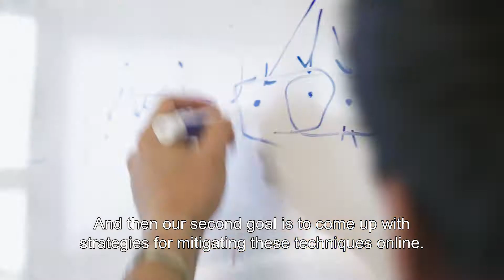Making the web a better place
At McGill’s Network Dynamics Lab, a band of graduate and undergraduate students, led by Derek Ruths, Associate Professor at the School of Computer Science, are using the power of AI to better understand, detect and mitigate harmful behaviours online. Ruths and his team are developing new ways of measuring and modeling large-scale human behaviour through machine learning. Their ultimate goal? To help create online spaces safe from hate speech, radicalization and misinformation. MadebyMcGill Learn more about Made by McGill: the Campaign for Our Third Century